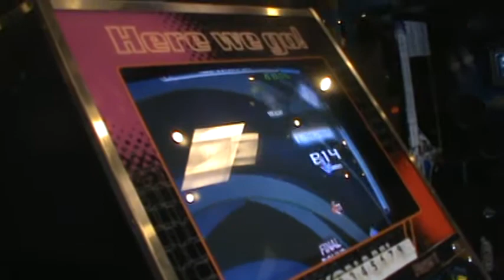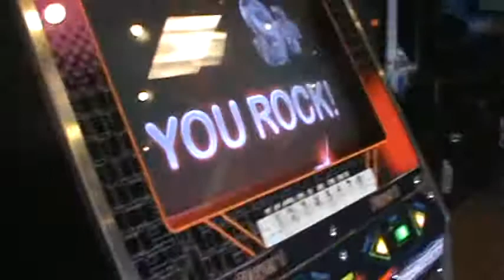Roberto - Heaven is a Place On Earth 94.67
Dude I get so many excellents wtf